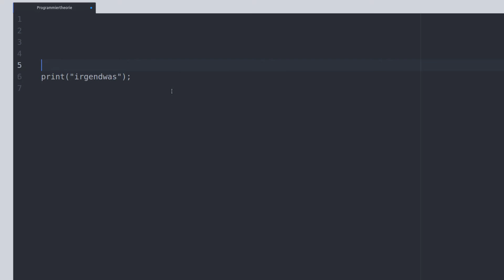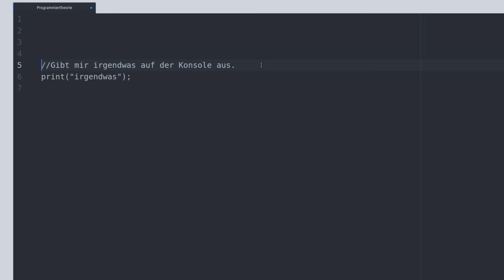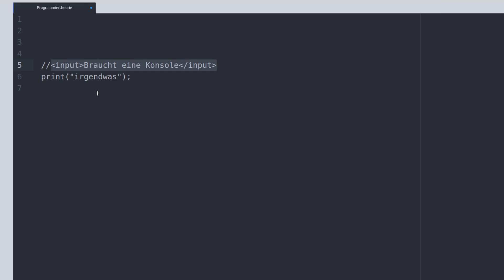Programmieren Lernen #6 - Kommentare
In diesem Tutorial geht's kurz um Kommentare.